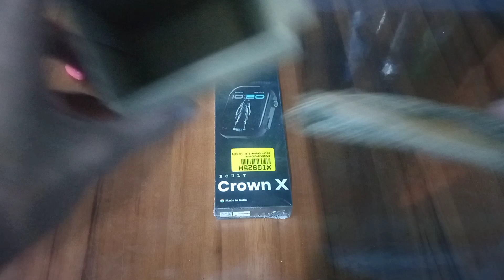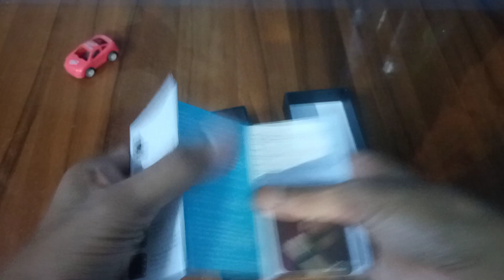Boult crown x smart😎 watch under 1500 /unboxing video full detail video low price best smart watch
Boult crown x smart watch under 1500 unboxing video
full video
low best smart watch

youtube video#
tranding video#
video#